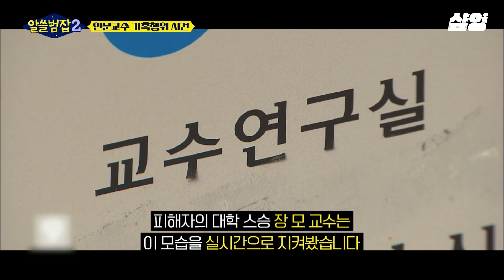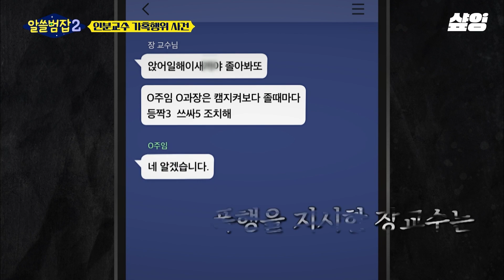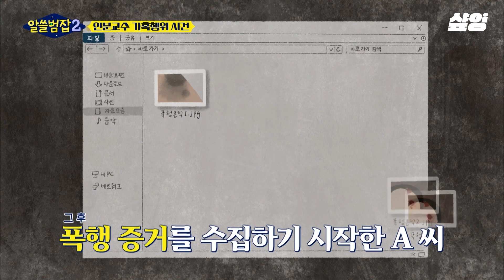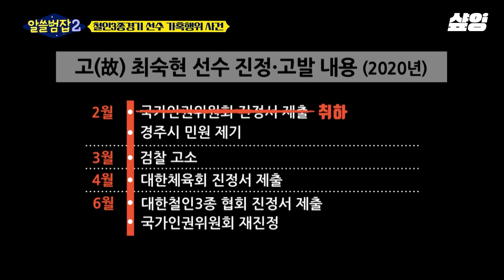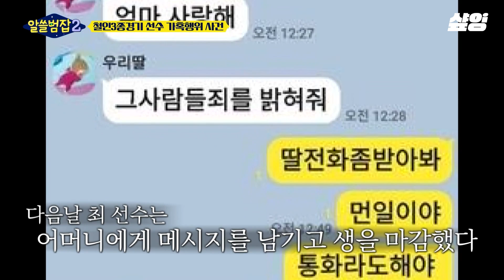[알쓸범잡2] 끔찍한 범죄 속에서도 꿈을 위해 참아야만 했던 피해자들의 설움과 분노 그리고 그들의 목소리를 외면한 사회